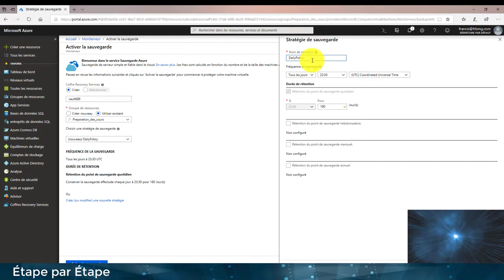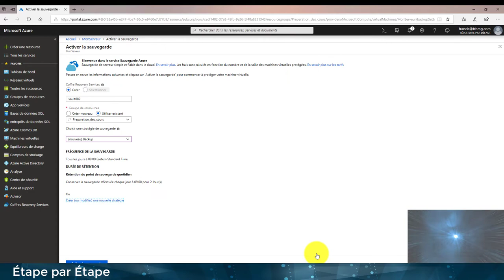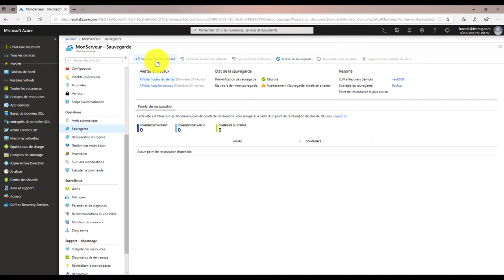Backup d'une VM sous Azure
Comment prendre en Backup une VM sous Azure